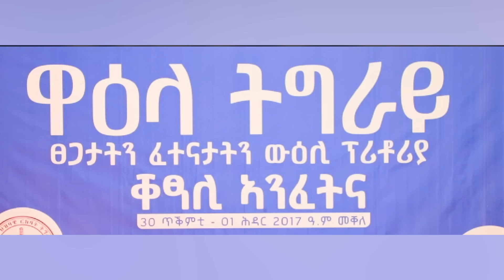ሕቶታትን ሪኢቶታትን ተሳተፍቲ ዋዕላ ትግራይ 1ይ ክፋል